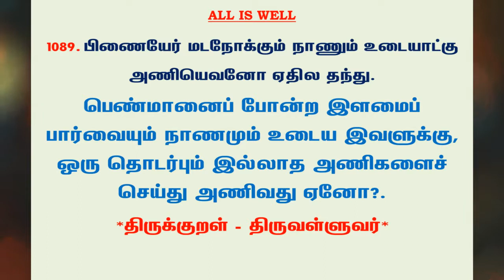#1183 | தினம் ஒரு திருக்குறள் - குறள் 1089 | Kural 1089 - Daily One Thirukkural